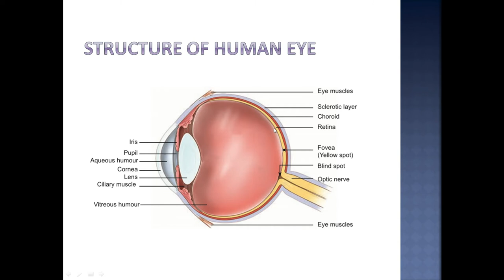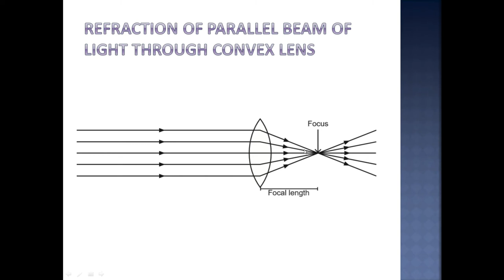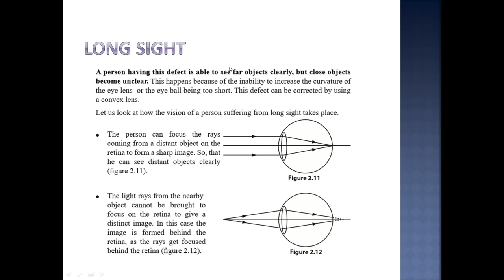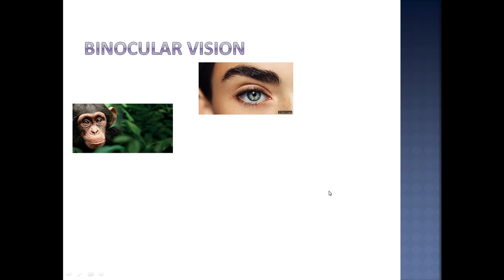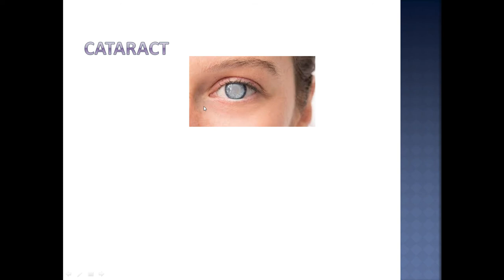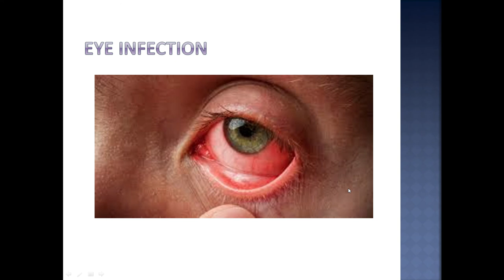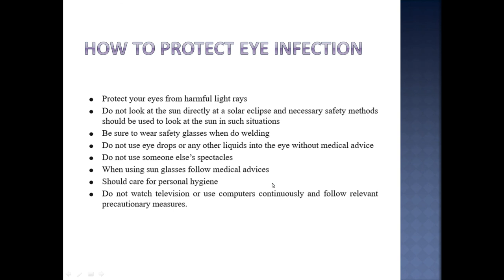science grade 9 english medium IL EDUCATION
EYE STORY science grade 9 english medium from
IL EDUCATION